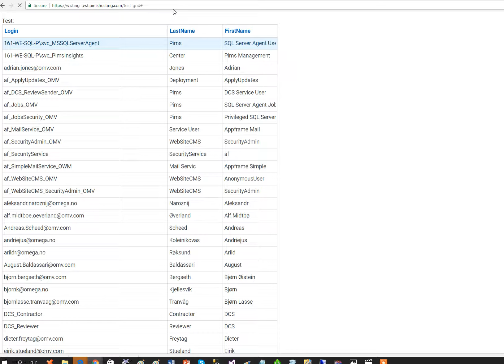resize and restore grid